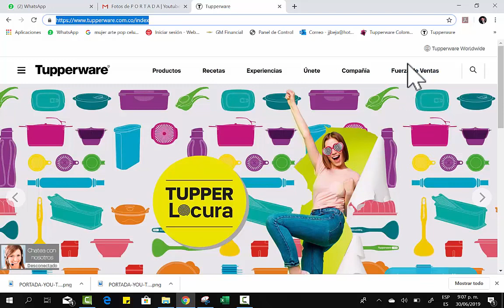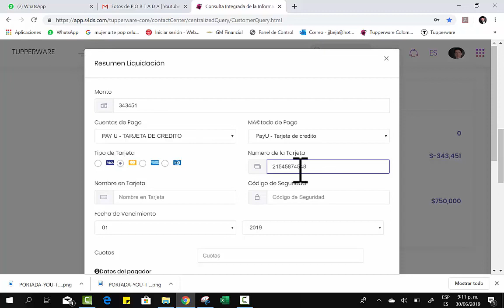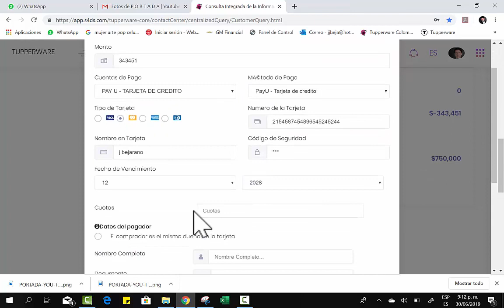Pago con Tarjeta de crédito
Tupperware